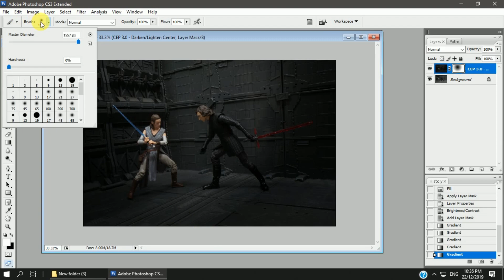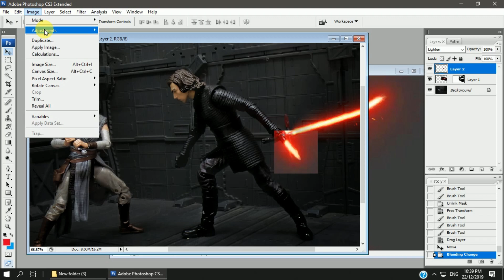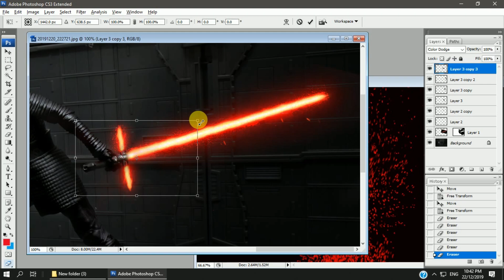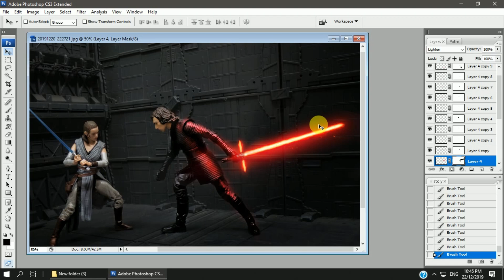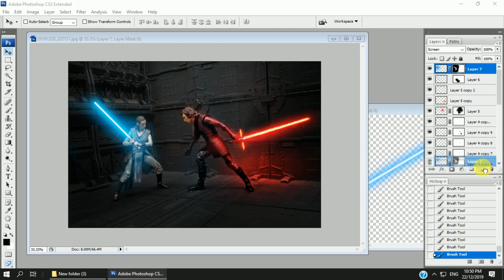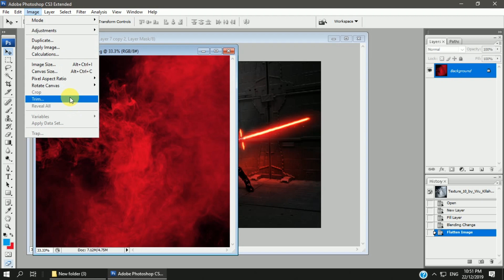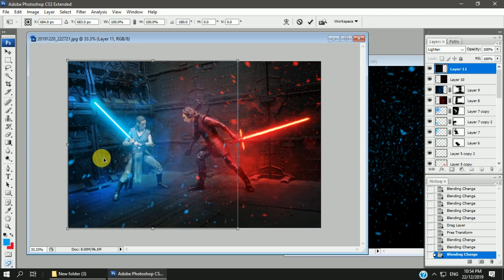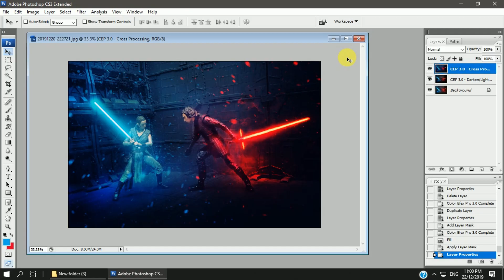Photoshop Speed Art - Star Wars Kylo Ren vs Rey Toy Photography